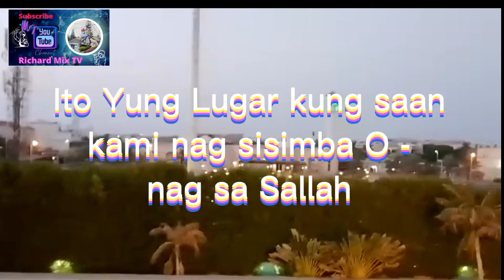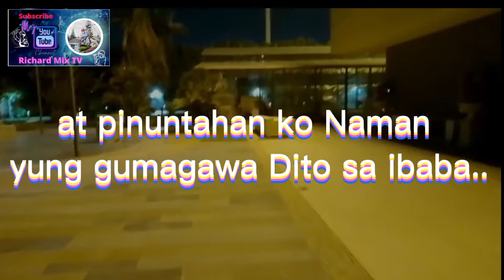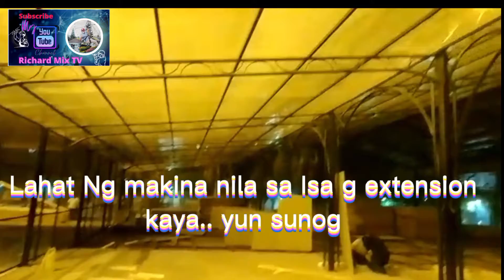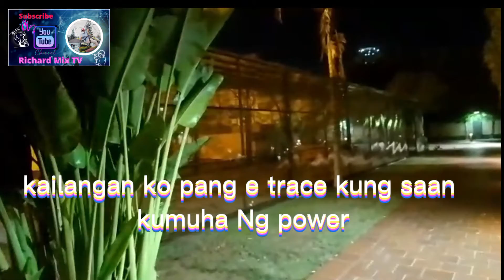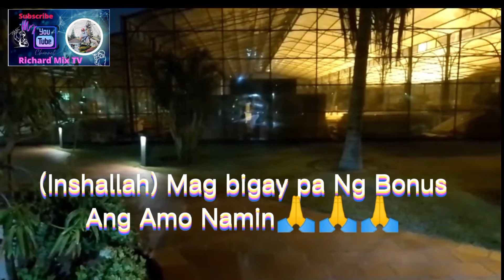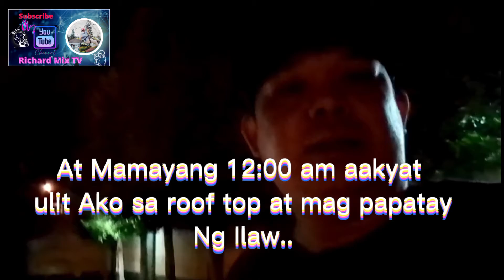MAG ISA SA ROOFTOP NG ALAS DOSE NG GABI(# BUHAY OFW)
HELLO'' GUYS  KUNG GUSTO MONG MA EXPIRIENCE ANG GANITONG TRABAHO BILANG MAINTENANCE/ELECTRICIAN SAMAHAN NYO AKO SA VIDEO NA ITO GABI SA ROOFTOP